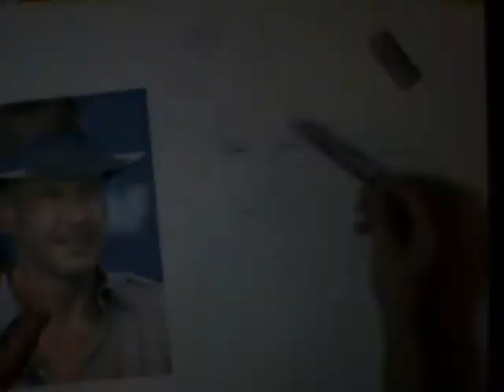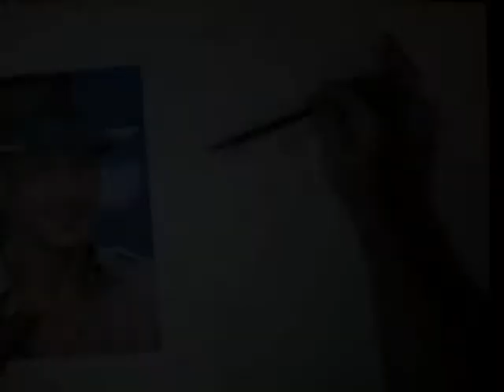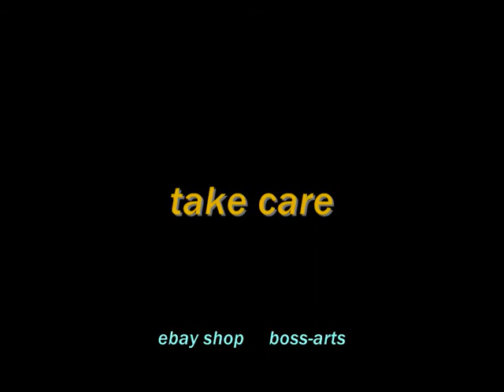Roman's demo #1 (painting) boss-arts bossarts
My first upload to youtube. I hope it works and that you enjoy it. Me painting in watercolour and watercolour pencil. If this all works I'm putting others up too: pencil, charcoal, oils. When I discover how to add links to this, I'll put some to my two sites. in the meantime you may like to visit my ebay shop, boss-arts. Or my other site, bossarts.co.uk